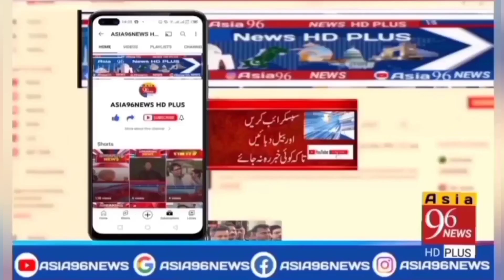Maryam Nawaz nay Such Mein Dil Jeet Liye Azan Shuru Maryam Khamoshi Video Viral |Asia96 NEWS HD PLUS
My Name is Muhammad Rashid Imran I am a YouTuber I have a YouTube channel for News Channel Name is " Asia 96 NEWS HD PLUS" In All Asia News And Pakistan Completely News Update Everytime Everyone Everynews in The World please Support me All viewers Thanks for Watching

Asia 96 NEWS HD PLUS

live news
live news pakistan
live news geo
live news ary
live news 92
live news channel
live news city 42
live news school
live news channel pakistan
live news express
news live tv
news live tv pakistan
news live tv online
news live tv channel
news live tv channel pakistan
news live tv bangladesh
news live tv english
news live tv9 kannada
news live tv show
news live tv5
news live
All Update in New
news live pakistan
news live school closed 2022
news live about school
news live ary
news live headlines
news live jan 2022
news youtube channels in
pakistan
news channel kaise banaen
news channel kaise chalaye
youtube per aur kaise video
banana hai
news channel kaise chalayen
kaise video upload karen
news live
news
news headlines
news about school closing
tomorrow
news headlines today
news today

All Update in News,
news live, news, news headlines, news headlines today, news today, news live pakistan, news about school, news update, news update today

live news
live news pakistan
live news geo
live news ary
live news 92
live news channel
live news school
live news express
news live tv
news live tv5
news live
news live pakistan
news live ary
news live headlines
pakistan
banana hai
news live
news
news headlines
tomorrow
news headlines today
news today

Maryam Nawaz nay Such Mein Dil Jeet Liye Azan Shuru Maryam Khamoshi Video Viral | Asia96NEWS HD PLUS

مریم نواز نے سچ میں دل جیت لیئے پریس کانفرنس کے دوران اذان شروع مریم نواز خاموش تقریرروک دی